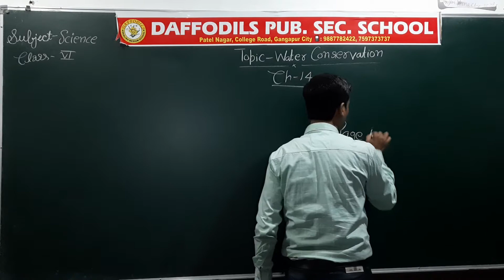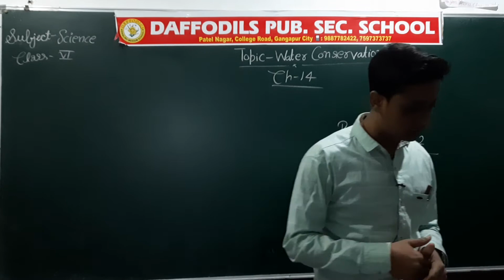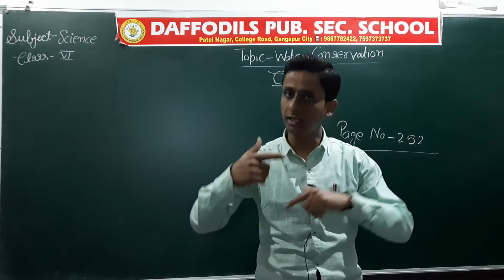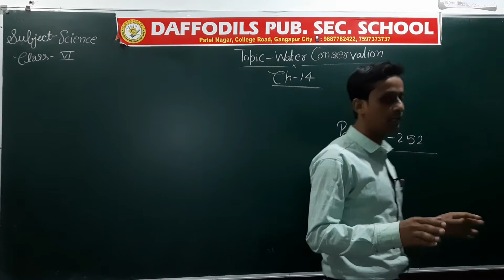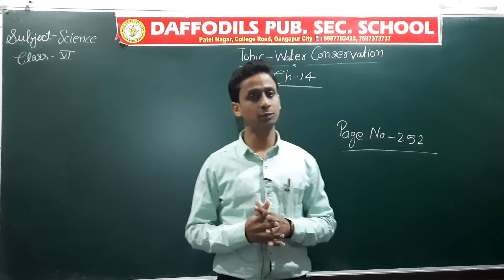Ch_14_Water_Part_10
RBSE_ Class-VI_#Science_Chapter-14_